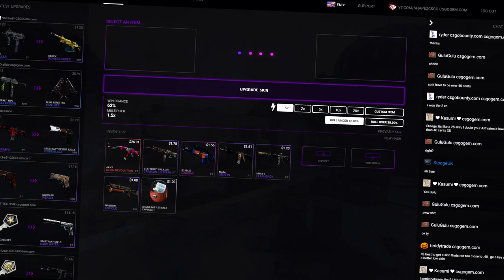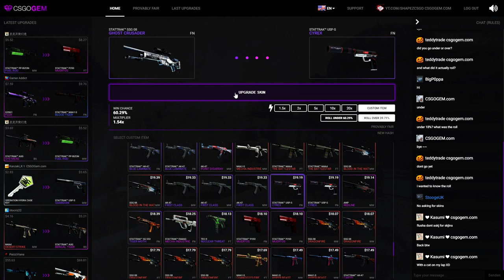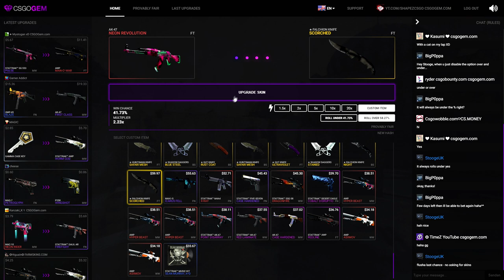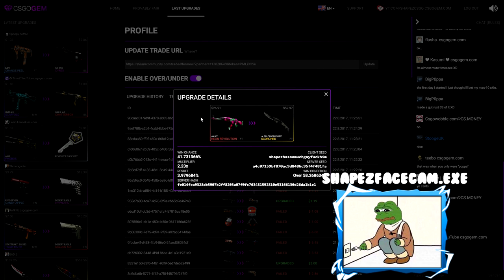CSGOGEM - TRYING TO UPGRADE TO A KNIFE!